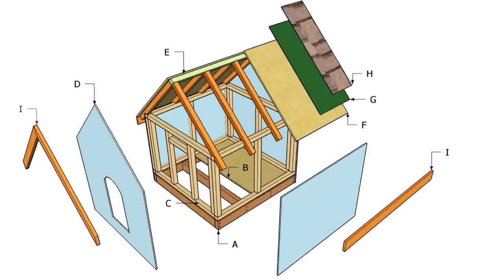Tiny House Plans Home Depot